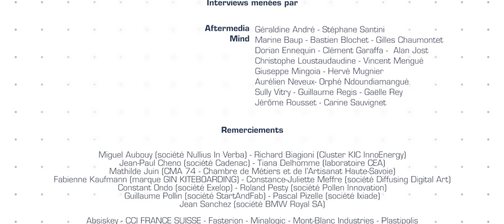Minute Mind Sélection - "Independent Luxury" avec Jonas Hoffmann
Vous avez vu Minute Mind -  Capter de nouveaux rêves avec le techno-luxe  ?

Vous voulez aller encore plus loin dans la réflexion ?

VOICI MINUTE MIND SÉLECTION - INDEPENDENT LUXURY avec comme intervenant principal Jonas Hoffmann, Professeur associé SKEMA Business School, Consultant & co-auteur "Independent Luxury".

Par son parcours, ce créateur de savoirs donne... matière à réfléchir !

Allons plus loin ENSEMBLE dans la réflexion avec Minute Mind Sélection.